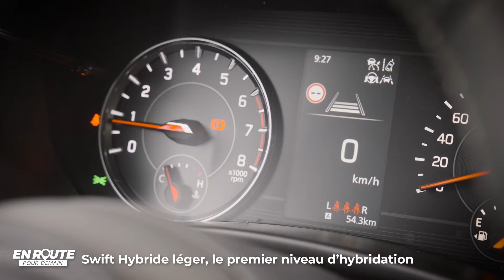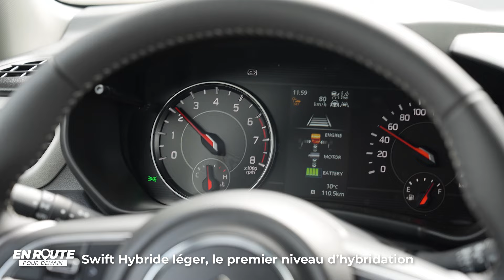Suzuki Swift "Hybrid", quand l'hybride léger a du bon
La petite Suzuki Swift connaît un joli succès en France, notamment avec sa motorisation "Hybrid". De l'hybride très léger en réalité, mais qui permet aussi de conserver un poids plume et donc de limiter la consommation. Essai de la quatrième génération que vient de lancer la marque japonaise.